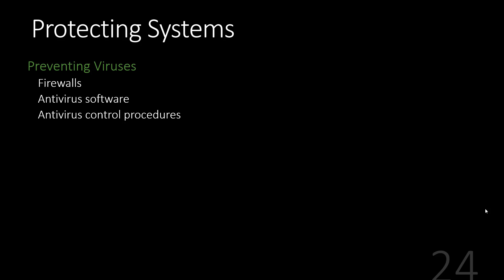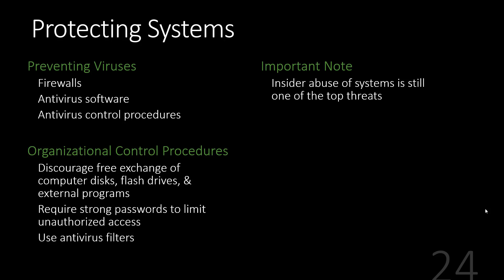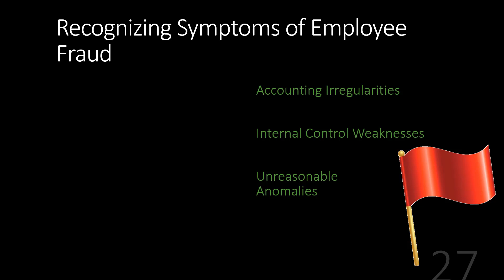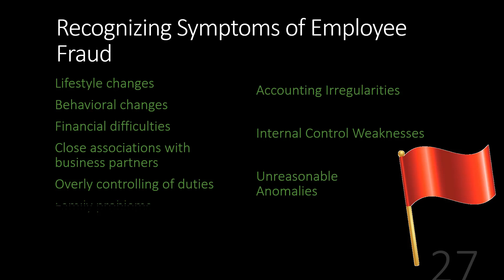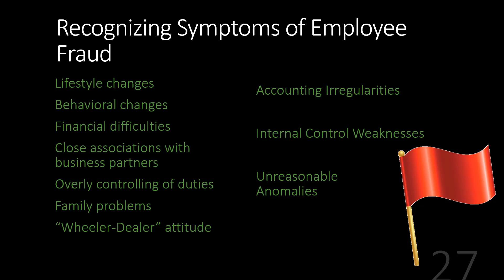Computer Fraud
A brief discussion of computer fraud.